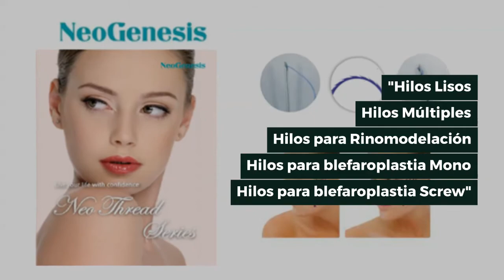Oferta Especial Junio en Hilos Tensores NeoGenesis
En este vídeo podrás ver:

- Detalles de la información sobre la Oferta Especial del mes de Junio en Hilos Tensores NeoGenesis. Para más información o acceder a la promoción visita

a nuestro boletín informativo totalmente GRATIS